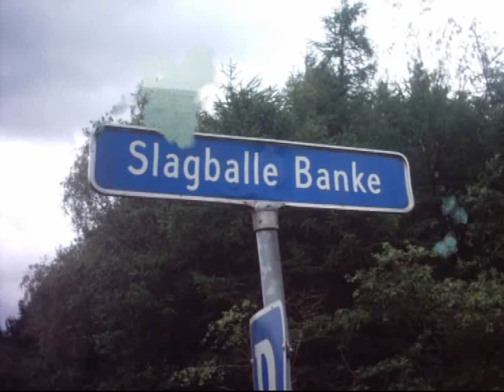Skamlingsbanken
"Skamlingsbanken" med "Den Syngende Slagter" alias Jens Peter Jørgensen